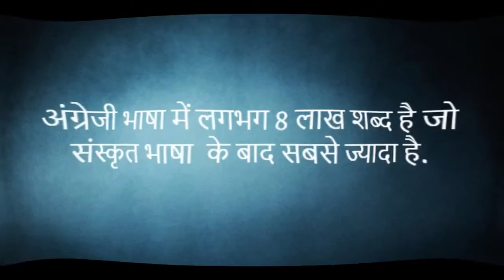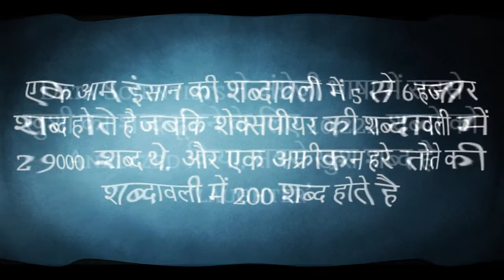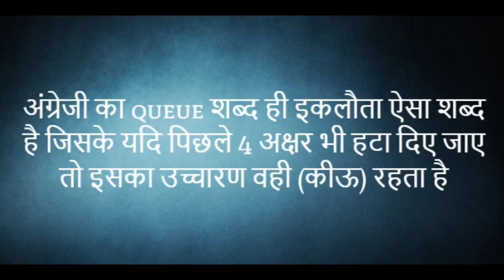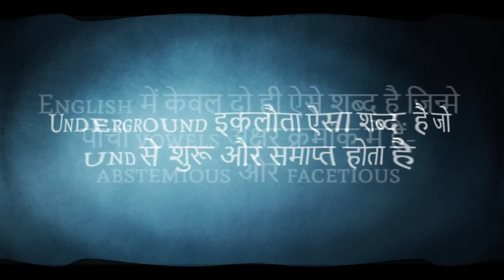Interesting Facts In English Language || अंग्रेजी भाषा के बारे में रोचक बातें || Gk In Hindi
इंग्लिश एक अन्तर्राष्टीय भाषा बन चुकी है जो सबको आना अब जरुरी है क्यूंकि हम हिंदी में बात कर लेते है बोल लेते है अगर आपको बहार जाना पड़े तब आप क्या करोगे वहा तो आपकी हिंदी भाषा कोई नहीं समझ पायेगा।इंग्लिश दिनों दिन रोज की दिन चर्या में बोली जा रही है इसलिए ये सिखने बोलने की कोशिश करनी चाहिए। अंगेजी सीखने के लिए अक्‍सर हम कभी स्‍पेशल क्‍लास तो कभी अंग्रेजी पेपर लेकर बैठ जाते हैं. लेकिन अंग्रेजी से जुड़े ये फैक्‍ट आपको शायद ही किसी क्‍लास में बताएं जाएं |

Interesting Facts In English Language || अंग्रेजी भाषा के बारे में रोचक तथ्य || Gk In Hindi 2018